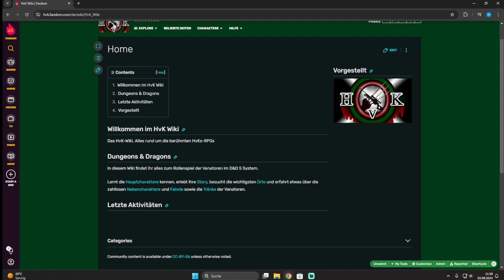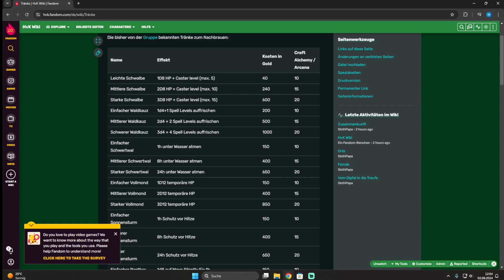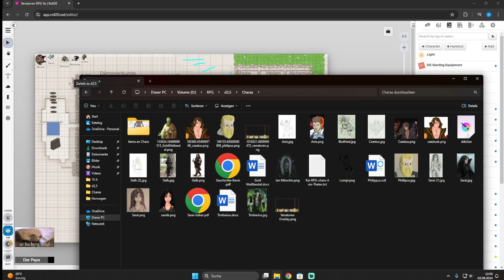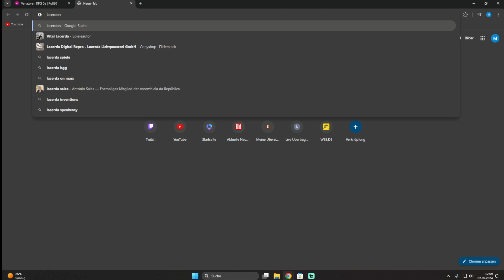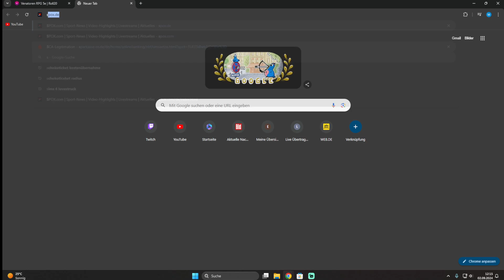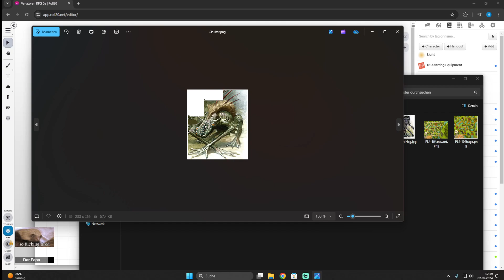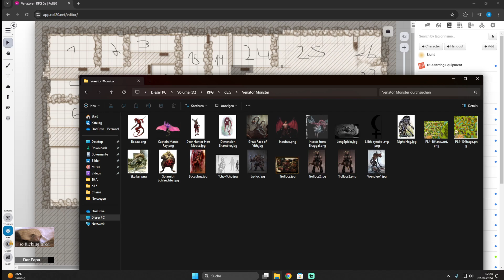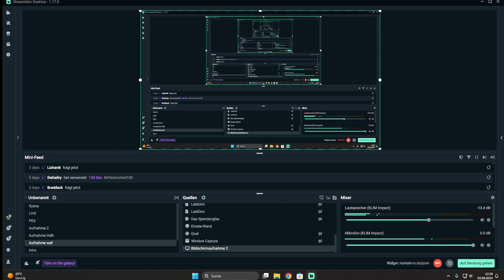STORY ZUSAMMENFASSUNG - KAPITEL 1 - Venatoren (Homebrew) - 5e Dungeons & Dragons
Erlebt wie die Gruppe von furchtlosen Dämonenjägern - Venatoren genannt - die Welt vor allerhand Gefahren schützt und gleichzeitig versucht die Pläne der geheimnisvollen Organisation namens Obsidian zu durchkreuzen.

Bestandteile des enthaltenen Materials sind Eigentum von Wizards of the Coast. ©Wizards of the Coast LLC.